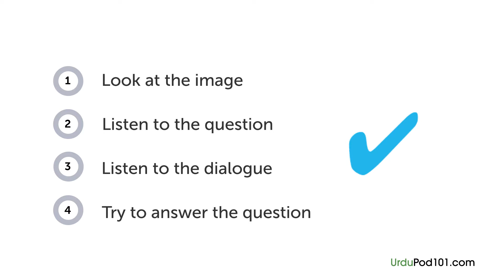Urdu Listening Practice - Shopping at a Boutique in Pakistan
Want to learn to speak even more Urdu the fast, fun and easy way? Then sign up for your free lifetime account right now,

Save 20% on FULL Access to UrduPod101 with your YOUTUBE coupon for All subscriptions